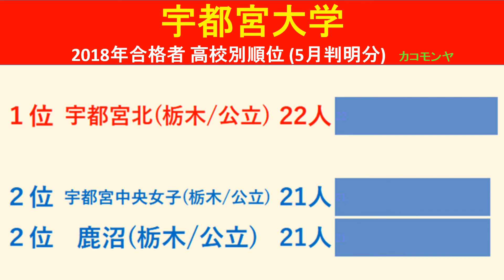【速報】宇都宮大学 2018年(平成30年) 合格者数高校別ランキング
【速報】宇都宮大学　2018年(平成30年)　合格者数高校別のランキングをわかりやすくグラフでまとめました。